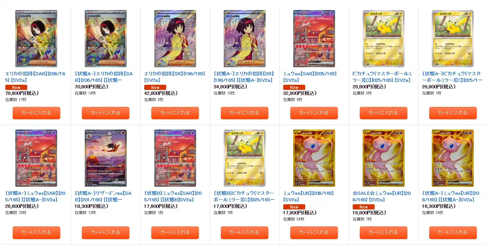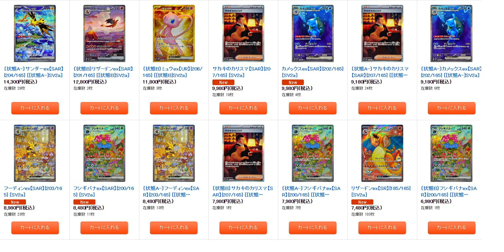Oversupply or just right? Where should the price of 151 be?